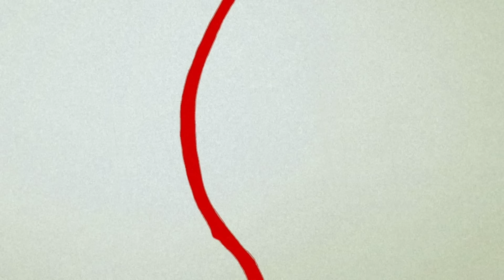Georges le Petit Singe 🐵 En haut, en haut et loin 🐵 Dessins Animés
Une corde, un panier, et beaucoup d'air chaud : George découvre qu'il faut ses trois éléments pour qu'un ballon réussisse son décollage.

00:00 - Clip 1
04:30 - Clip 2
09:00 - Clip 3
13:30 - Clip 4
18:00 - Clip 5
22:30 - Clip 6
27:00 - Clip 7
31:30 - Clip 8
36:00 - Clip 9
40:30 - Clip 10
45:00 - Clip 11
49:30 - Clip 12
54:00 - Clip 13
59:30 - Clip 14
01:04:00 - Clip 15

Georges le petit curieux | Dessins Animés pour enfants

Inspirée des livres à succès de Curious George de Margret et H.A. Rey et racontée par l'acteur William H. Macy, la série développe l'univers de George en incluant une foule de nouveaux personnages hauts en couleur et des décors originaux, tout en restant fidèle au charme de ces livres tant aimés. La série veut inspirer les jeunes à explorer les sciences, les mathématiques et l'ingénierie dans le monde qui les entoure.